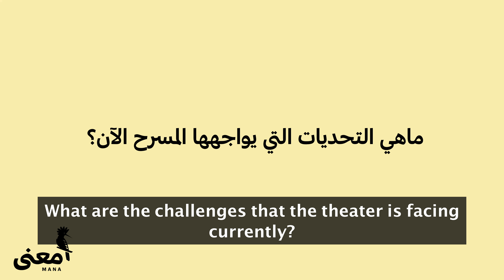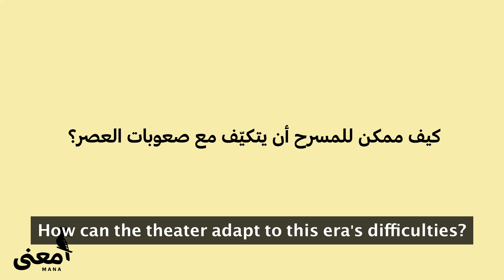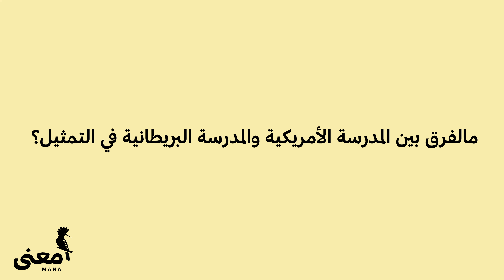حول القصة والمسرح مع تانيا آزڤيدو | مقابلات معنى Tania Azevedo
مقابلة المخرجة المسرحية تانيا آزڤيديو وحديث عن القصة والمسرح والكوميديا
ضمن حوارات منصة معنى التي تناقش قضايا ومسائل معرفية متنوعة مع ضيوف من مختلف التخصصات والبلدان.
إعداد: سارة الراجحي
ترجمة: آية علي
تصوير وإخراج:فهد الأفندي وبدر الحمود